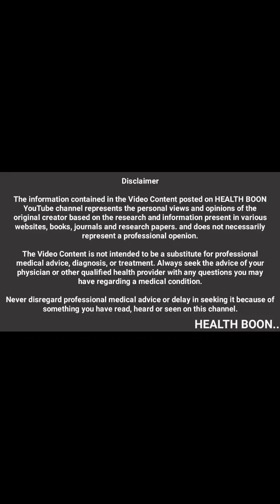सरसों के तेल में यह मिला कर लगाएं ज़िंदगी में कभी मेहँदी डाई लगाने की ज़रूरत नहीं पड़ेगी!👍😱🌟💯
hair oil for white hair to black
hair oil for white hair to black in tamil
hair oil for hair growth in tamil
hair oil massage
hair oil for hair fall
hair oil for hair growth malayalam
hair oil making
hair oil for hair growth homemade in tamil
hair oil homemade
hair oil preparation in tamil
बालों का तेल
बालों का तेल बनाने की विधि
बालों का तेल बताइए
बालों का तेल कैसे बनाएं
बालों का तेल बताओ
बालों का तेल आदिवासी
बालों का तेल कैसे बनाते हैं
बालों का तेल दिखाइए
बालों का तेल बताएं
बालों का तेल कैसे बनता है
hair oil making
hair oil for black hair
hair oil recipe
hair growth tips for men
hair growth oil
hair growth tips boys
hair growth tips in malayalam
hair growth serum
baldness treatment for men
baldness treatment for women
baldness hair growth in tamil
baldness cure
baldness hair growth home remedy
baldness treatment
baldness style tips
baldness hairstyles
baldness hair oil
baldness treatment for women at home
बालों से रूसी हटाने के घरेलू उपाय
बालों से रूसी हटाने के उपाय
झड़ते बालों को कैसे रोके
झड़ते बालों को रोकने के लिए घरेलू उपाय
झड़ते बालों को रोकने के लिए तेल
झड़ते हुए बालों को कैसे रोके
झड़ते बालों को रोकने का उपाय
झड़ते बालों को कैसे रोके घरेलू उपाय
झड़ते बाल कैसे रोके
झड़ते हुए बालों को रोकने के लिए घरेलू उपाय
झड़ते हुए बाल को रोकने का तरीका
गंजेपन का आयुर्वेदिक इलाज
गंजेपन से छुटकारा
गंजेपन का इलाज
गंजेपन की दवा
गंजेपन का तेल
गंजेपन का देसी इलाज
गंजेपन का होम्योपैथिक इलाज
गंजेपन को कैसे दर करें
गंजेपन
गंजेपन की दवा कौन सी है
काले बाल कैसे करें
काले बाल
काले बाल करने के घरेलू उपाय
काले बाल कैसे होते हैं
काले बाल करने का तरीका
काले बालों
काले बाल करने का तेल
काले बाल कैसे करते हैं
काले बाल करने का शैंपू
काले बाल करने की दवा
सफेद बाल काले करने के घरेलू उपाय
सफेद बाल किस विटामिन की कमी से होते हैं
सफेद बाल क्यों होते हैं
सफेद बालों को काला करने का घरेलू उपाय
सफेद बाल काले कैसे करें
सफेद बाघ
सफेद बालों को काला करने की होम्योपैथिक दवा
सफेद बाल कैसे रोके
घने बाल कैसे करें
घने बाल
घने बालों के लिए क्या करें
घने बाल करने का तरीका
घने बाल कैसे होते हैं
घने बाल करने की दवा
घने बालों के लिए क्या करना चाहिए
घने बाल कैसे होंगे
घने बाल करने के उपाय
बालों की डिजाइन
बालों की हेयर स्टाइल
बालों की कटिंग
बालों का डिजाइन
बालों को सिल्की कैसे बनाये
बालों का झड़ना कैसे रोके
बालों के नीचे चोटी डीजे सॉन्ग
बालों कार्टून
बालों की लंबाई
बालों को काला करने का नेचुरल तरीका
balo ko mota aur ghana kaise kare
baalo ko silky kaise kare
baalo ki care kaise kare
balo ka tutna kaise roke
balo ka jhadna kaise roke
baalo se likh kaise nikale
baalon ko ghana kaise kare
बालो के नीचे छोटी
balo
baalo ko ghane aur lambe kaise karen
patle baal hair cutting
patle baal ghane karne ke upay
patle baal mote kaise kare
patle baal hairstyle
patle baal mote kaise honge
patle baal
patle baal mein hairstyle
patle baal mein juda kaise banaen
patle baal kaise karen
patle baal ghane kaise kare
patle hair ko mota karne ka tarika
patle balo ki hairstyle
patle balo ka hair cutting
patle balo ko mota kaise kare
patle hair ke liye hairstyle
patle hone ki exercise
patle hone ke liye kya khana chahiye
पतली
patle kaise hoye jaldi se
jhadte balo ko rokne ke upay
jhadte balo ko kaise roke
jhadte balo ko kaise ugaye
jhadte balo ko rokne ki dua
jhadte balo ko rokne ke liye best oil
jhadte balon ka ilaj
jhadte balon ka upay
jhadte balo ke liye kya karen
jhadte balo ke liye best oil
jhadte balo ka ilaj
jhadte baal kaise roke
jhadte baal rokne ke upay
jhadte baal
jhadte baal kaise roke gharelu upay
jhadte baal rokne ki dua
jhadte baal rokne ke liye kya karen
jhadte baal rokne ka gharelu upay
jhadte baal rokne ki dawa
ganjepan ka ilaj
ganjepan ke liye hair oil
ganjepan ko dur karne ke upay
ganjepan ko kaise dur kare
ganjepan ko kaise dur karen
ganjepan ke liye
ganjapan kaise dur karen
ganjapan
ganjepan ke liye best hair oil
ganjepan ka ilaj homeopathic
dandruff treatment at home
dandruff removal
dandruff scratching
dandruff
dandruff tips
dandruff and hair fall treatment at home
dandruff kaise hataye
dandruff hair
dandruff treatment at home in tamil
dandruff treatment at home malayalam
black hair growth tips
black hair growth
black hair
black hair naturally
black hair oil at home